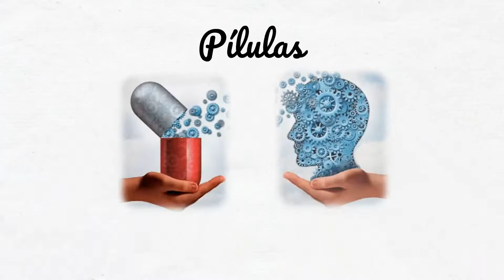O atendimento INESPERADO | O problema sempre foi ESPIRITUAL - Pílulas de Conhecimento - CP#16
Vamos falar um pokim de ESPIRITUALIDADE de forma SIMPLES e TENTAR desmistificar alguns assuntos?
No CONTOS PARANORMAIS (CP) de hoje contarei a história:
O atendimento INESPERADO

Tem algum relato e quer que eu conte ele aqui?